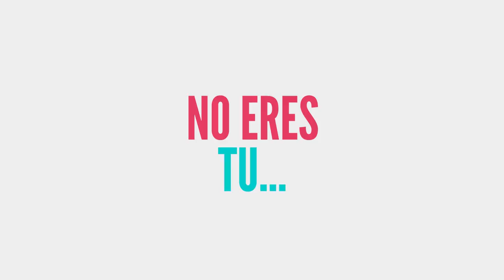FRASES ABSURDAS PARA CORTAR CON TU PAREJA | Antón Lofer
FRASES ABSURDAS PARA CORTAR CON TU PAREJA hoy os traigo una recopilación de frases absurdas para terminar una relación! Espero que os guste!

YEEHA!